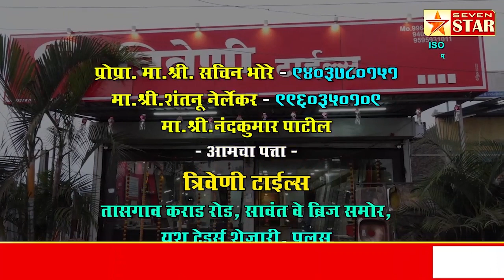जयराम स्वामी वडगाव येथे विकास सेवा सोसायटीत सत्तांतर